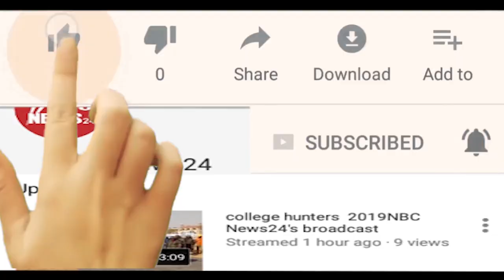भांकरोटा थाना इलाके में एक हरियाणा की गैंग ने तीन युवकों का अपहरण कर लिया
बताया जा रहा है कि इन बदमाशों ने एक युवक को बीकानेर से... जबकि दो युवकों को महाराष्ट्र से अगवा किया है. जिन्हें लेकर ये बदमाश. राजधानी के भांकरोटा में आ गए...और शंकरा रेजीडेंसी की 9वीं मंजिल पर बंद कर लिया